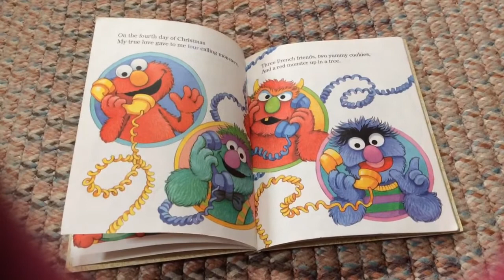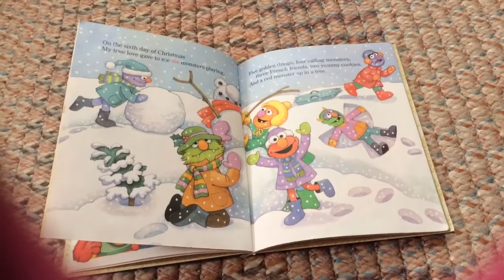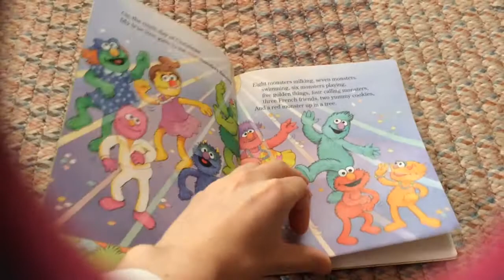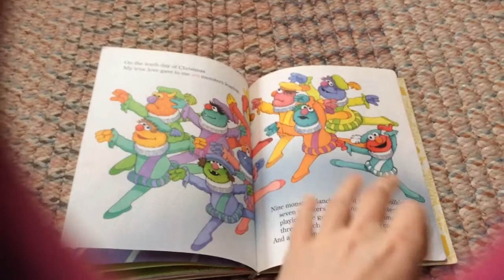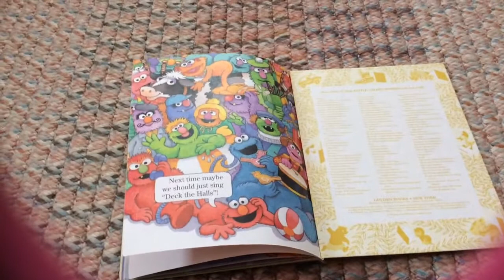Elmo's 12 Days of Christmas